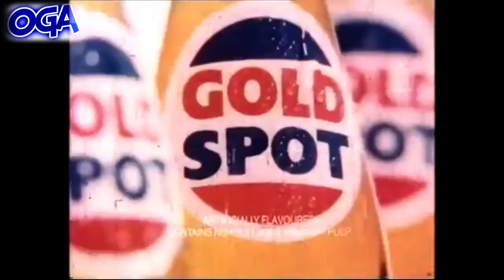Gold Spot Cool Drink Ad | Zing Thing Ad - 1